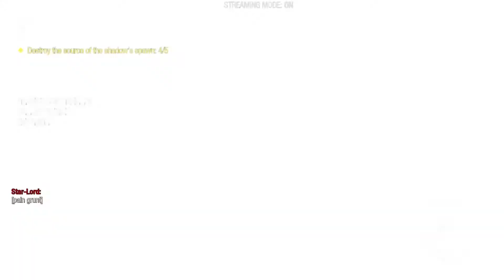THANOS BOSS IN GUARDIANS OF THE GALAXY Walkthrough Gameplay Part 15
- IF THE ONLY REASON YOU CLICK ON THIS VIDEO IS TO ASK FOR SUBS,SELF PROMOTE OR   ANYTHING LIKE THAT YOUR COMMENT WILL BE REMOVED/FAKE,SPAM ACCOUNTS WILL BE BLOCKED I DONT WANT ANYTHING LIKE THAT HERE EVER.
- I DONT WANT PEOPLE TO CLICK ON MY VIDEO,CLICK LIKE AND NOT WATCH THE VIDEO I DONT WANT THAT

-the next part in the series will pick up from exactly from where i left it in this video

I now have a second channel dedicated to just gameplay videos with no commentary and other things if you want to check that out i would really appreciate it